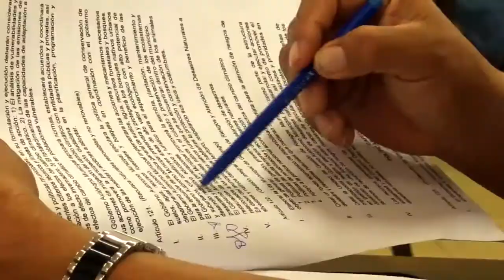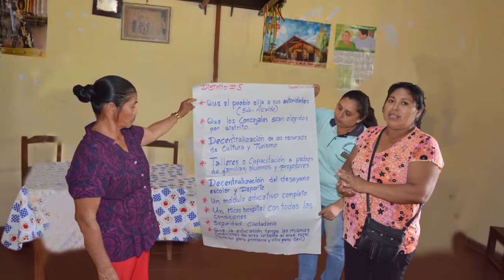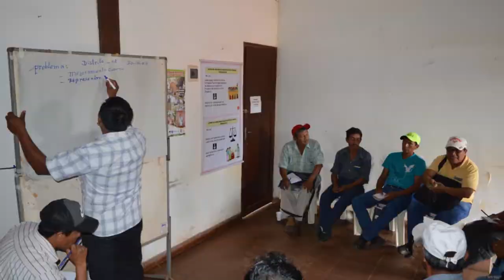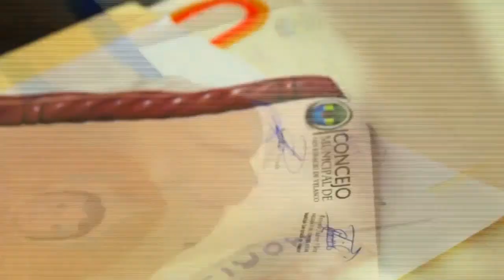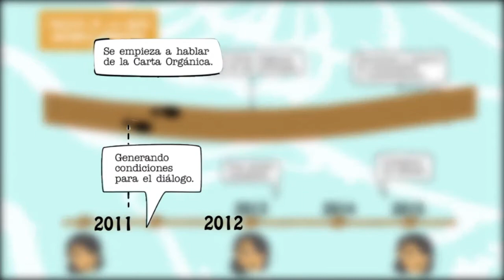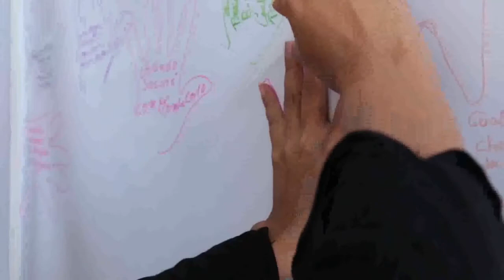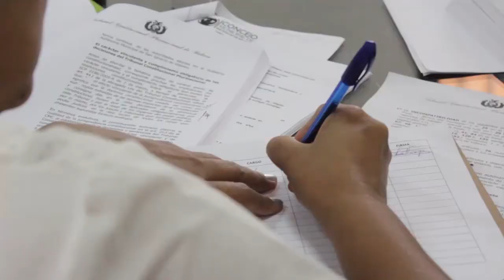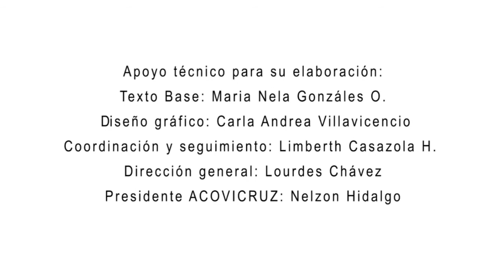San Ignacio de Velasco y su carta orgánica municipal.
El video-documental recorre el camino del municipio de San Ignacio de Velasco en la elaboración de su carta orgánica municipal, que fue acompañado por dos contrapartes del programa ZFD de la GIZ Bolivia: ACOVICRUZ y Fundación TIERRA. Múltiples testimonios dan fe de una experiencia de participación ciudadana única. La búsqueda de consensos a lo largo del proceso fue clave para la exitosa construcción de ese documento que constituye la norma jurídica-administrativa mayor del municipio.